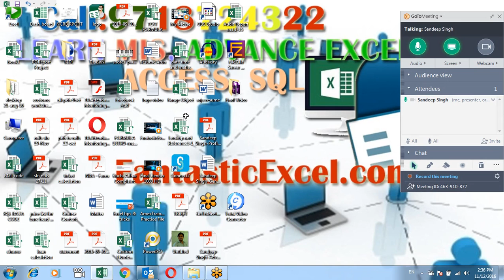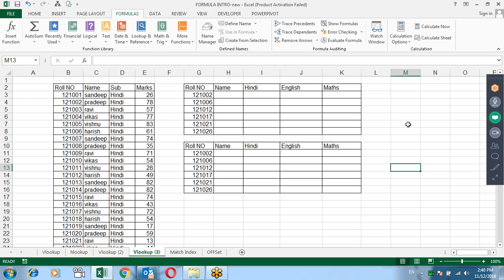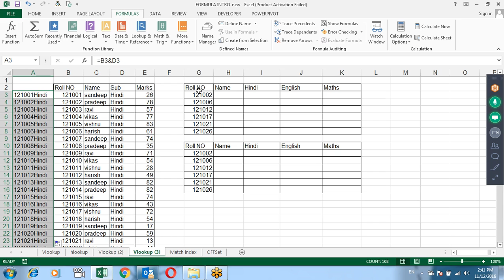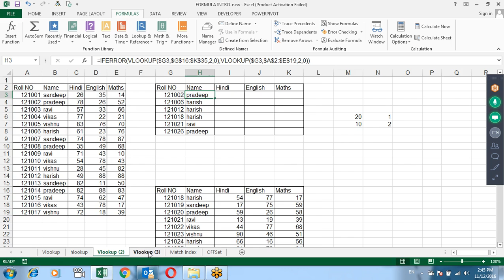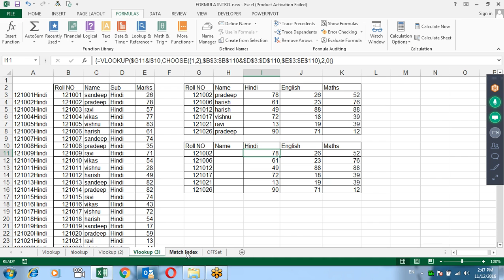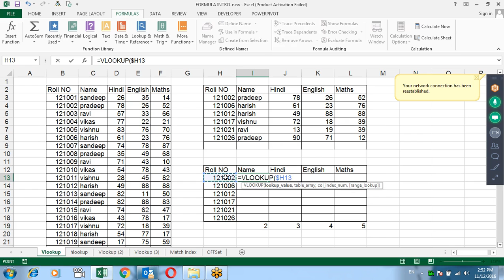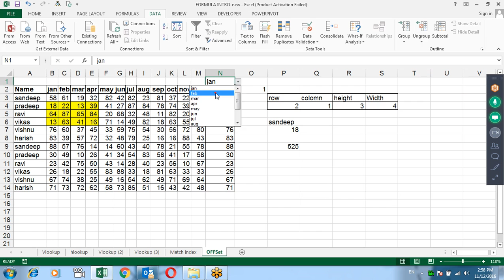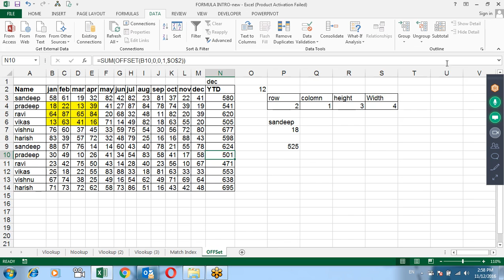Microsoft Excel Training